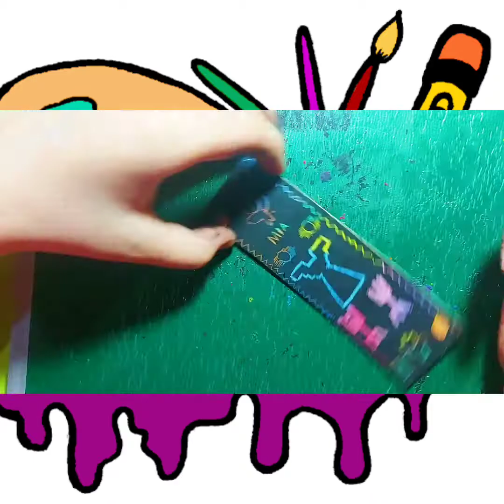Pinoy Bookmark(Disenyong Etniko) Crayon Etching